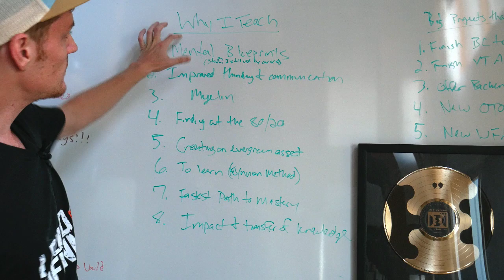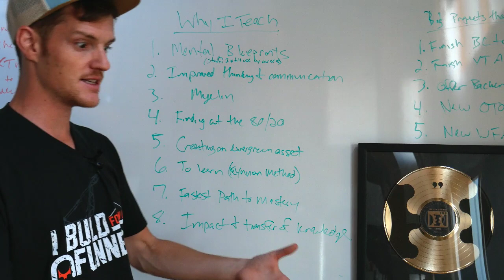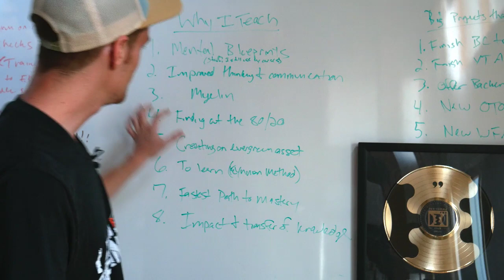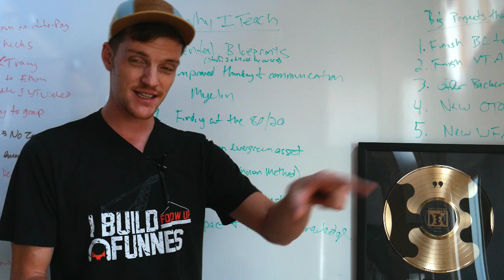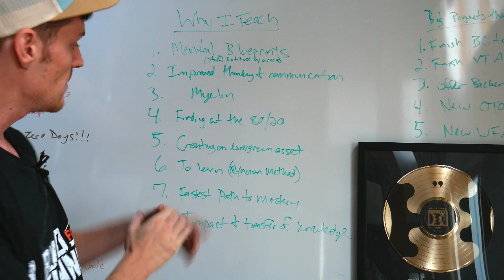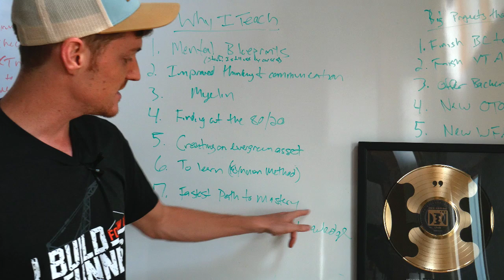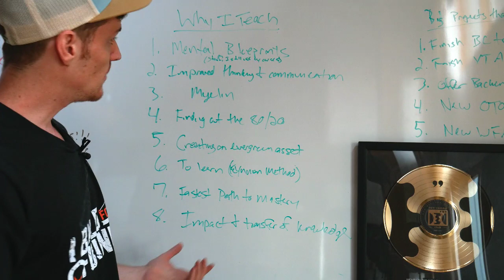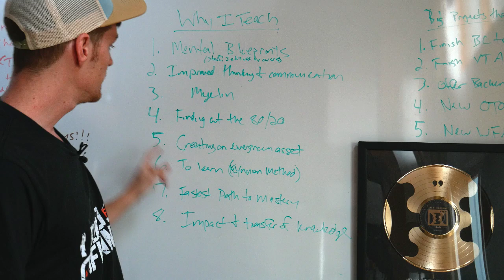The one thing you may be missing (Why I teach)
There are many reasons why I teach online courses. I never thought that I . would be a teacher or sell online courses, but it turns out, teaching was the missing link to success for these 8 reasons. Free training - get my mental and actual blueprints I use for my online courses

1. Mental blueprints
2. Improved thinking and communication
3. Myelin
4. Finding out the 80/20
5. Creating an evergreen asset
6. The Feynman method
7. The fastest path to mastery
8. Impact and transfer of knowledge